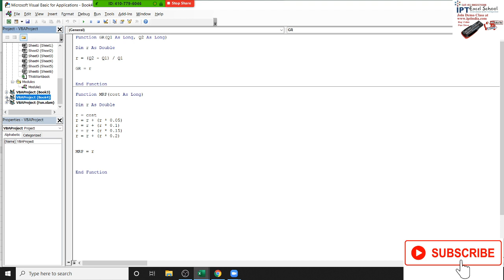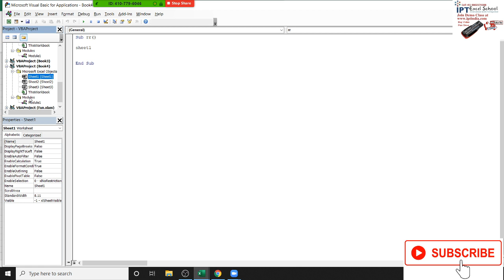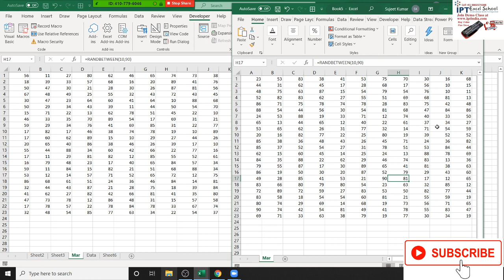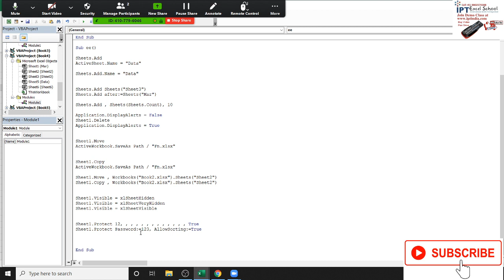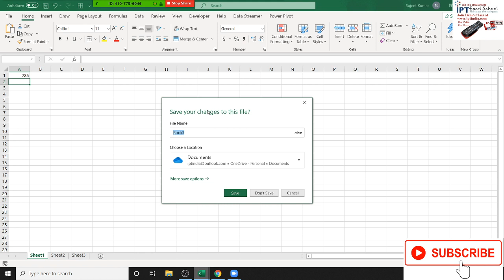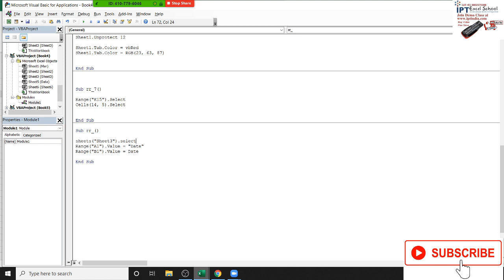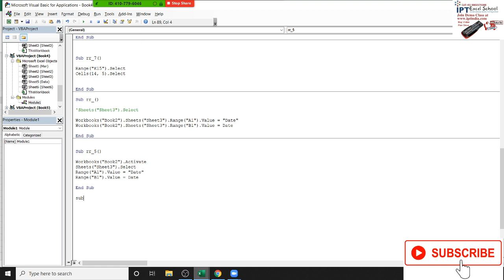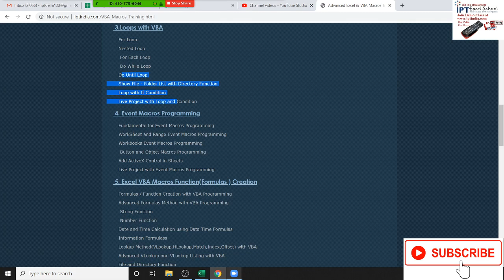Excel VBA Macros Classes